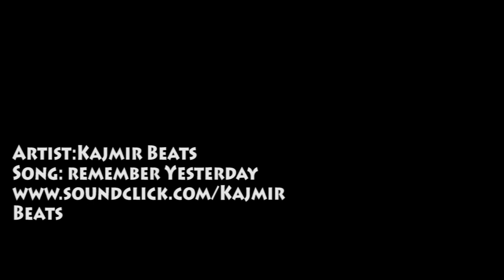James McAdoo SHOWS Out In His First Two Games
Follow on Twitter: @MeetMeAtTheRim